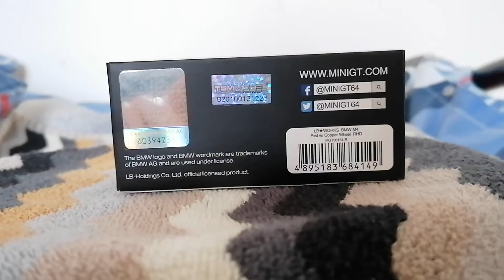Mini gt bmw m4 libertywalk 1/64 Unboxing.